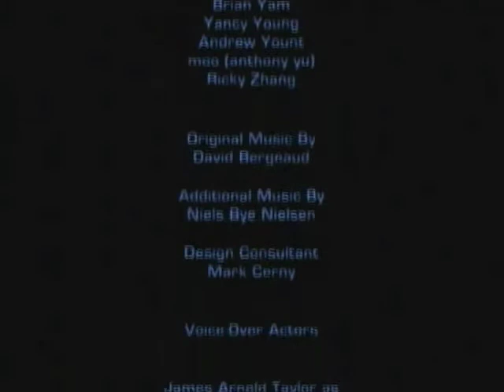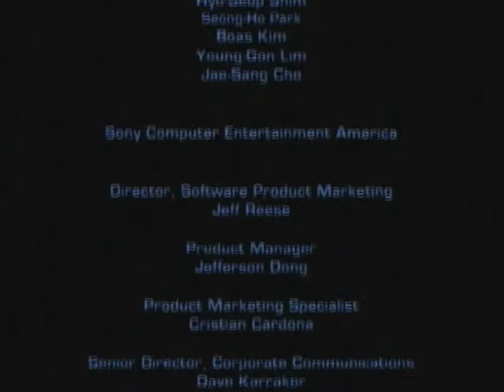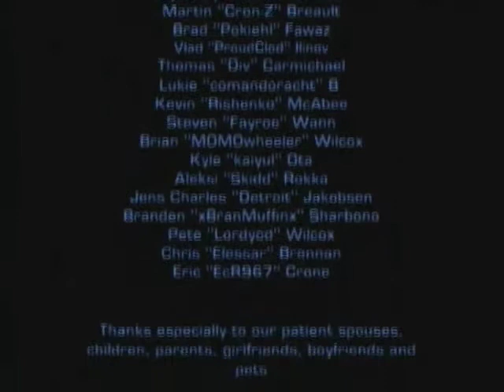Let's Play Ratchet & Clank Future: Tools of Destruction - Part 31 Ending + Credits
Thank you guys for watching. I really hope you guys enjoyed this game. It is a really good game, can be annoying at times, but good nonetheless.